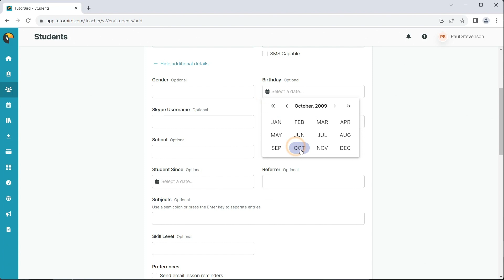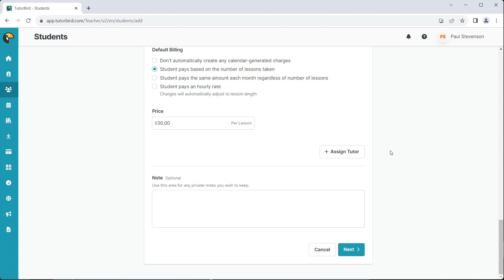Adding a Student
Adding students is one of the first steps you'll take after starting out with TutorBird. In this video, we go through some options & settings for adding a student to your student list.

UPDATE: Since this video, you can also customize family notification preferences during this step. In addition, Skype has discontinued their service but the options to use other virtual lesson formats are still available.

 New to TutorBird?

Just starting out?